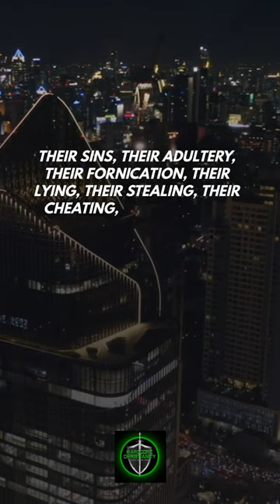Jesus Reveals the Sin of the Accusers Sunday Podcast 97 with Bro Mike 091524